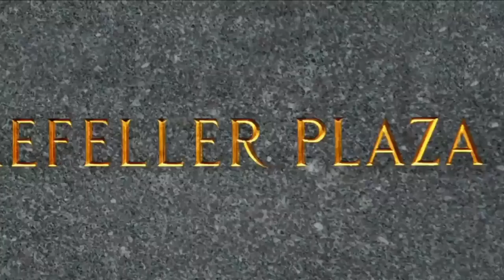Jack's Implement of Torture | 30 Rock